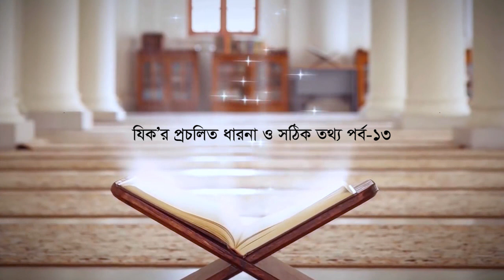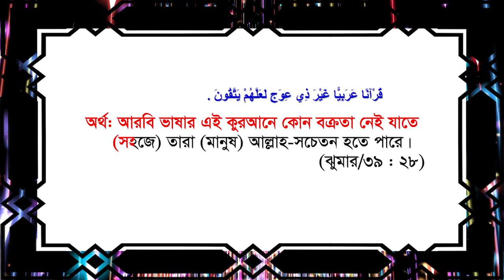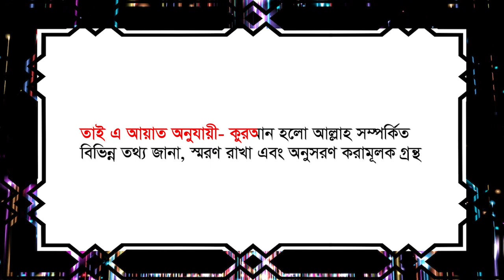QRF 10 MINUTES ONLINE - Quran Research Foundation - যিক’র প্রচলিত ও সঠিক তথ্য পর্ব - 14